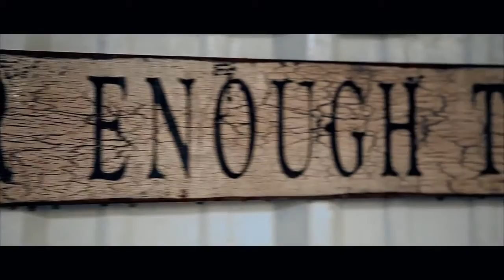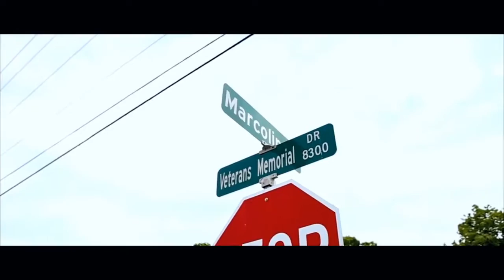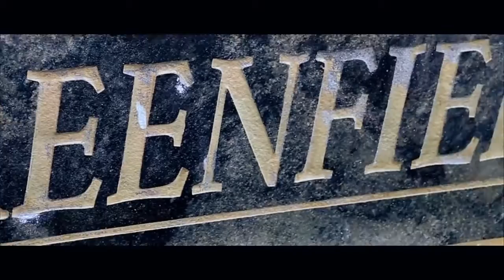3KB ENTERTAINMENT AND YUNGBILLRAPSUMO OF "LORDS OF THE NAWF" Presents The "Nawfside Anthem"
It's here the wait is officially over Here 3KB ENTERTAINMENT AND YUNGBILLRAPSUMO OF "LORDS OF THE NAWF" Presents The "Nawfside Anthem" video featuring some of the nawfside best unknown artist that are on the verge of success.. Devine Green Kethon Theazy Wright  D100 ,LETHAL BARZ , TRIGGAMAN, BENTLY COUPE NOO, J STEAD , Kidd KiddtheGreat Thatshowibelikingmymic , CERTIFIED BLADE , and YA B IG HOMIE YungBill RapSumo

Houston tx share this till they can't help but play this.. "NAWFSIDE" we here!